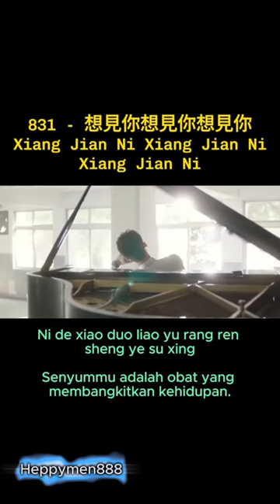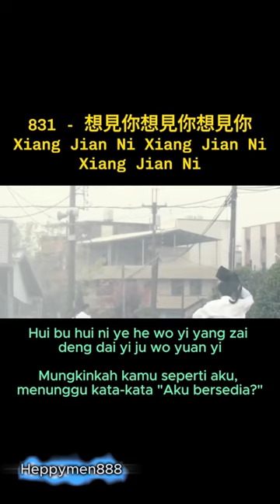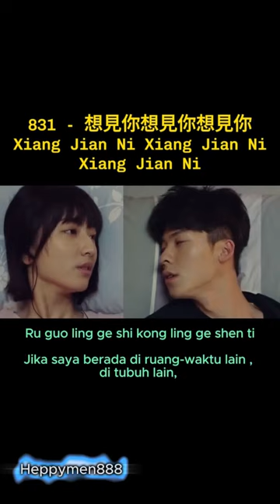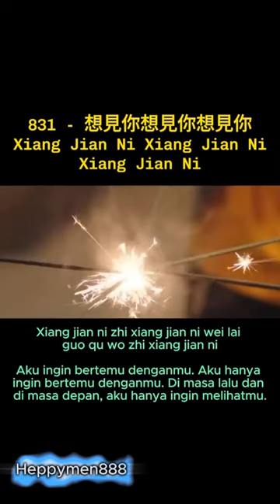Xiang Jian Ni Xiang Jian Ni Xiang Jian Ni Miss You 3000